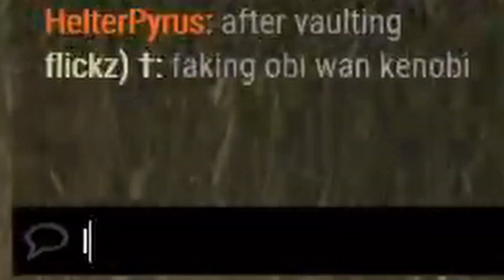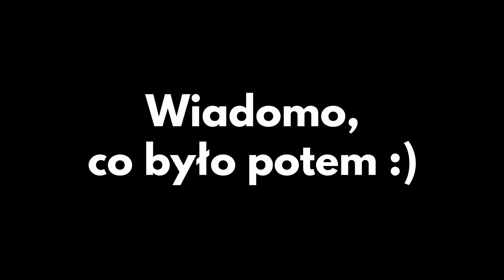Zacznij CHODZIĆ w pościgu, a killer CIĘ ZGUBI | Dead by Daylight Kompilacja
Dziś kolejna kompilacja najciekawszych akcji z ostatnich kilku dni. Miłego oglądania!

Zapraszam na moje sociale!

🔴Kanały chłopaków z EntiTEAM'u (grupy YTberów tworzących content z DBD)🔴